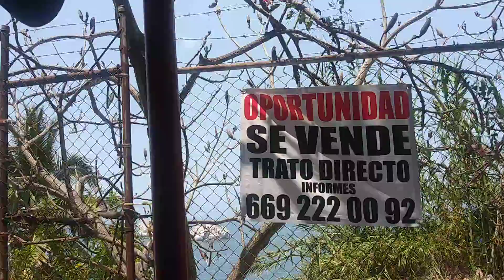Mazatlãn 🇲🇽 touring the beautiful viewing of Mazatlãn. Carnival Panorama 5day Wednesday 5/11/22 #3